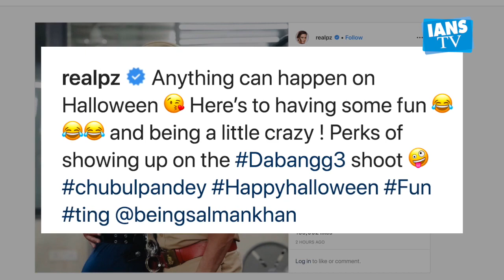Does Preity Zinta have a cameo in 'Dabangg 3'?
Actress Preity Zinta on Thursday surprised her fans with a series of special pictures with superstar Salman Khan, ushering in a wave of nostalgia on social media.